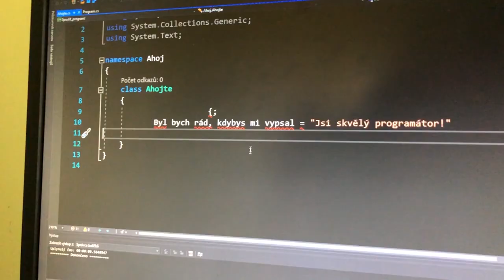PODNIKAVOST, která má budoucnost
Čtvrtý díl ze série "SVĚT, který má budoucnost" projektu Komenský 2020.
Jak vypadá správné podnikání podle Komenského? Co můžeš udělat ty?
Sledujte náš Facebook a Instagram pro více zajímavých odkazů a informací.